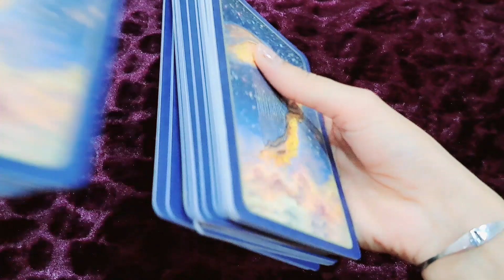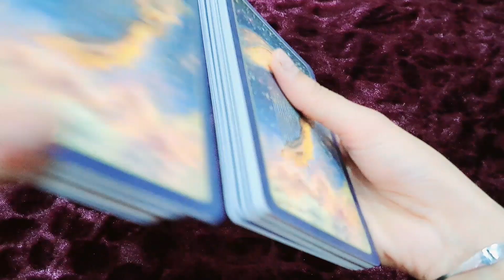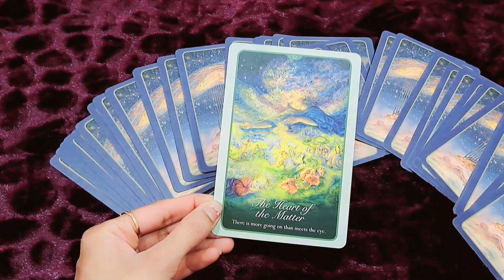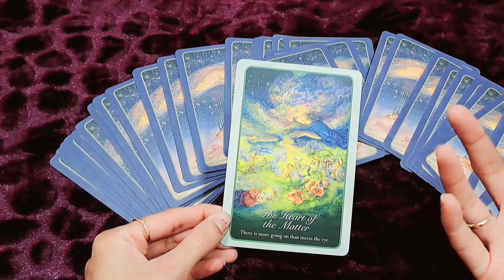1111 SIGN OF LOVE ❤️